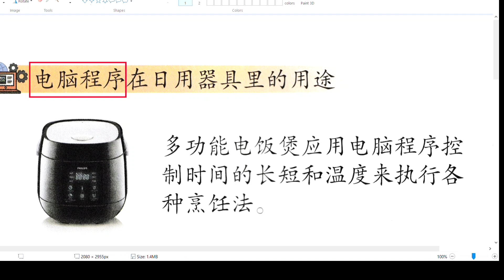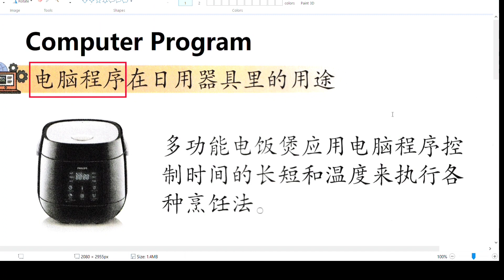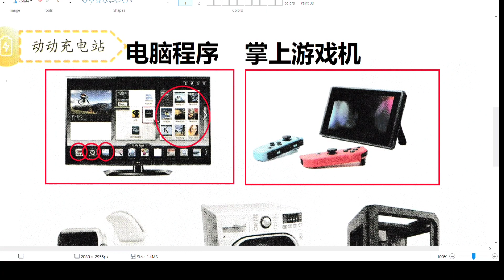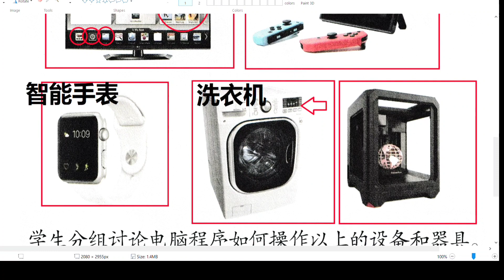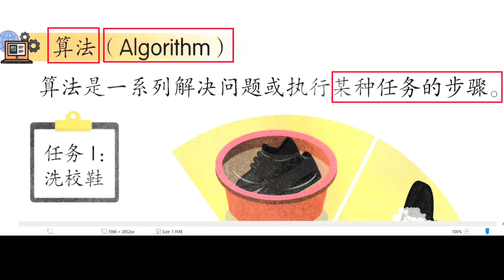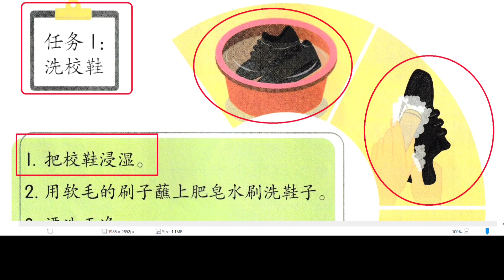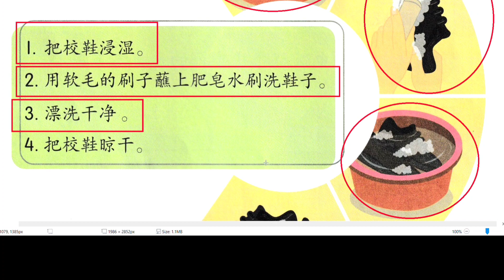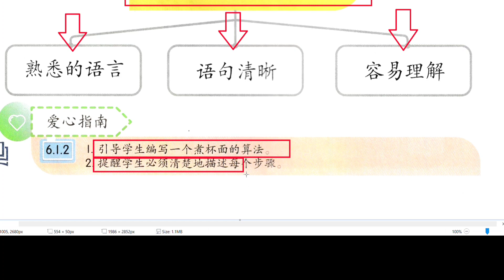四年级设计与工艺 电脑编程，我最行 73-74页 算法（Algorithm）